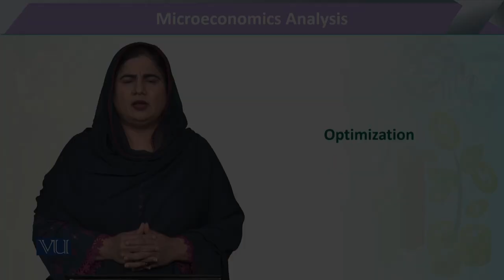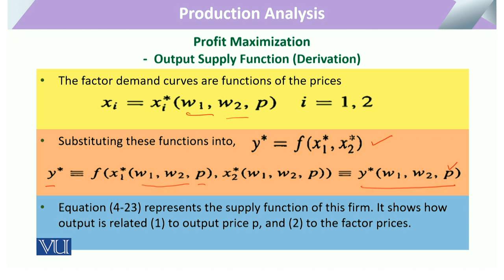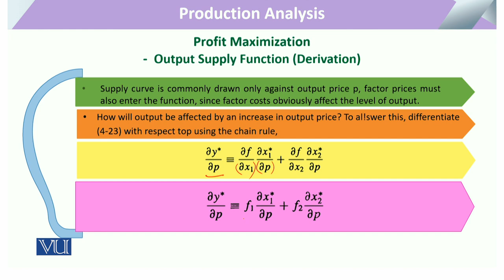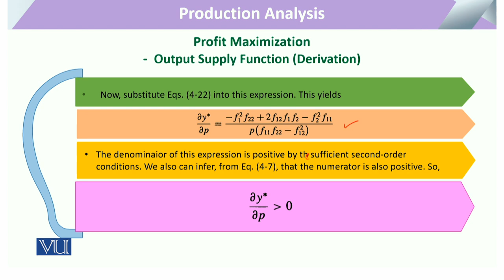Profit Maximization: Output Supply Function (Derivation) | Microeconomic Analysis | ECO614_Topic171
Topic171: Profit Maximization - Output Supply Function (Derivation),
By Dr. Sofia Anwar